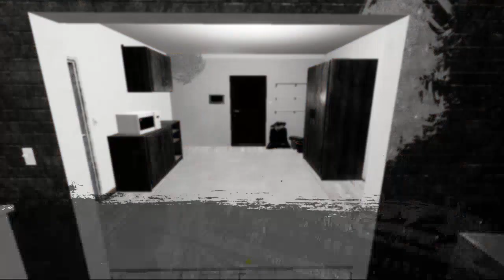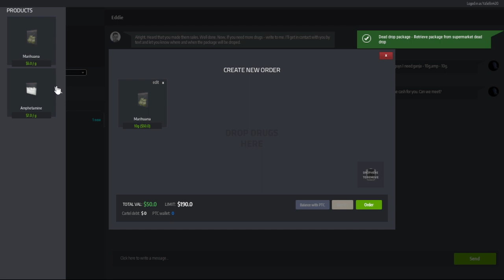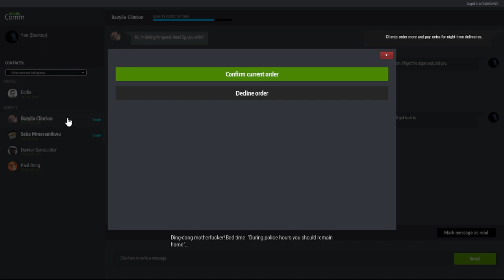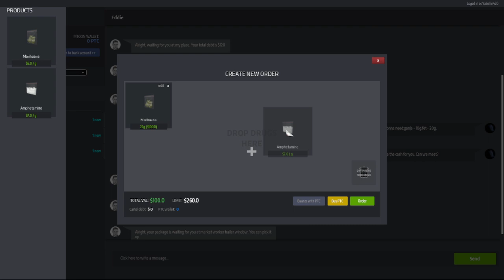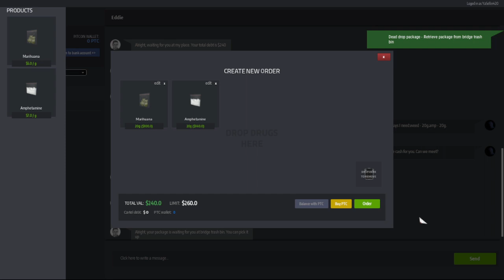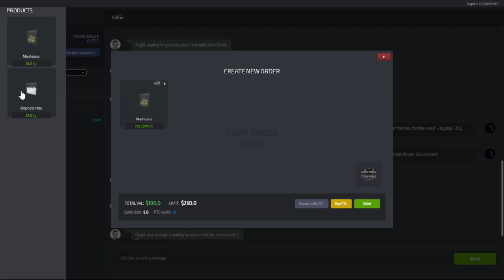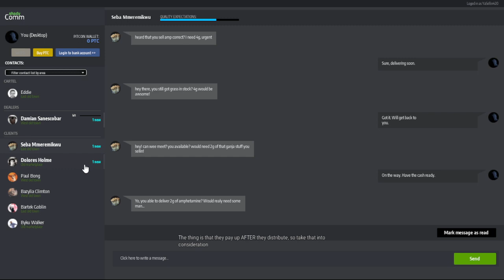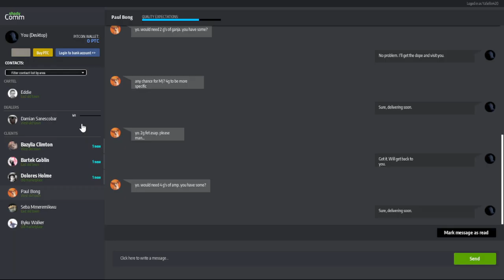[{(Drug Dealer Simulator | S11E1)}] Messy Start